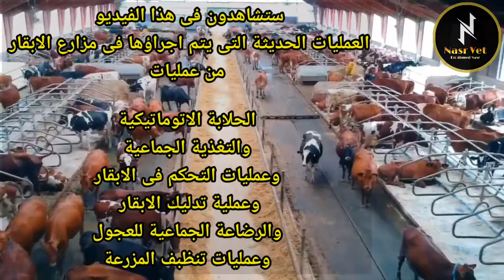احدث تكنولوجيا فى مزارع الابقار | جميع عمليات مزارع الابقار الحديثة | حلابة تغذية نظافة رضاعة تحكم.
احدث تكنولوجيا فى مزارع الابقار . عمليات الحلابة الاتوماتيكية فى مزارع الابقار الحديثة. عملية توزيع العلف وصناعة وخلط الاعلاف فى مزارع الابقار. عمليات رضاعة صغار العجول صناعيا فى مزارع الابقار . وشوف ايضا عمليات تنظيف مزارع الابقار . وكيفيه التحكم فى الابقار داخل مزارع الابقار . وشوف ايضا عملية تدليك الابقار فى مزارع الابقار

مع_تحيات

قناة:
نصر فيت | Nasr Vet

قناه تعليمية ثقافية تختص بعالم الطيور الداجنة وحيوانات المزرعة.
حيث تقدم القناة فيديوهات تعليمية وثقافية لرعاية وعلاج وتغذية وكيفية معاملة الحيوانات والطيور الداجنة مثل الدجاج والبط والرومى والحمام والارانب.
وايضا فيديوهات تعليمية وثقافية لرعاية وعلاج وتغذية حيوانات المزرعة مثل الابقار والجاموس والاغنام والماعز والخيول
كما وتعرض القناة احدث تكنولوجيا فى مجال الانتاج الحيوانى بمزارع الدواجن والابقار والاغنام والارانب.
وايضا تقدم القناة الاستشارات البيطرية والاجابه على اسئلتكم فى كل ما يخص التعامل والتربية والتغذية والعلاج الصحيح للحيوانات والدواجن فى صورة فيديوهات قصيرة ولقاءات مباشرة على الهواء معكم..
مع تحيات دكتور احمد نصر
 اخصائى امراض الحيوانات والدواجن

قوائم التشغيل الخاصه بالقناة

مع تحيات
د/احمد محمد نصر
مركز نصر فيت للأدوية البيطرية واللقاحات ومستلزمات المزارع